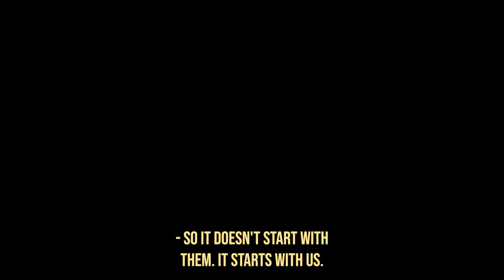We Are Being Watched - Remember That || Interview With LaRussell